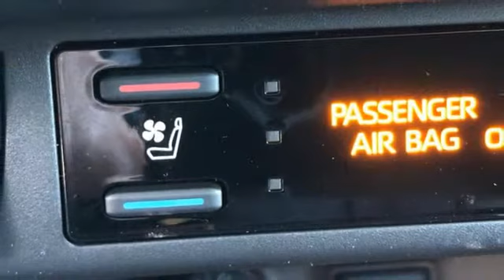New 2021 Toyota RAV4 Rochester, MN T39541 - SOLD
Year: 2021
Make: Toyota
Model: RAV4
Trim: Limited
Engine: 2.5L 4-Cylinder DOHC Dual VVT-i
Transmission: 8-Speed Automatic
Color: Red
Interior: Harvest Bge
Stock #: T39541
VIN: 2T3N1RFVXMW187419

Address:
4365 Canal Place Southeast